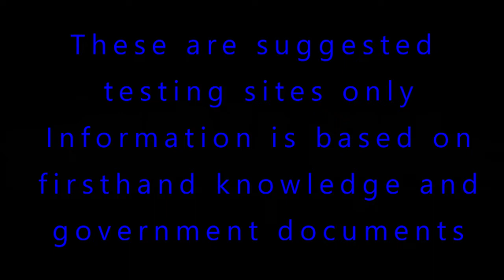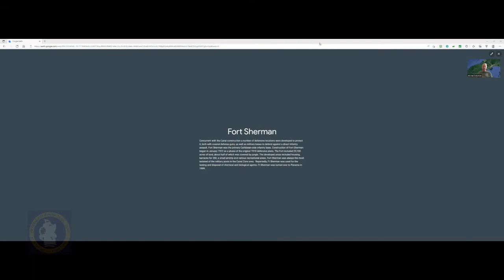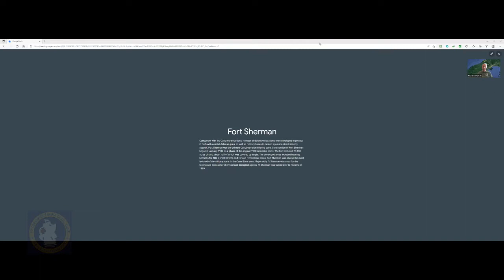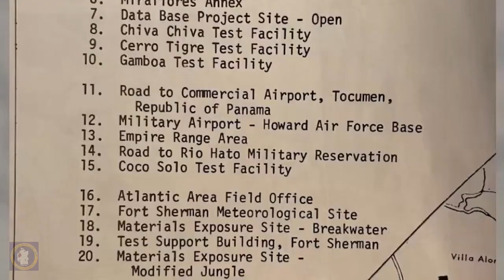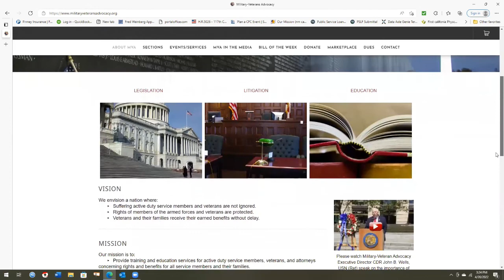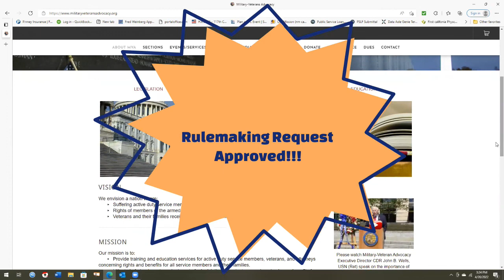Ft Sherman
Discusses Fort Sherman, Panama Canal Zone giving a brief history and description of the former US Army Post. This is part of a series reviewing possible test sites for detecting past herbicide and pesticide use in the Panama Canal Zone based on personal observations and historic documentation. Photos are shown of rusted Agent Orange barrels sitting around the old post. In one case the rusted barrels are being used as a public barrier. Old photos and maps are shown to compare with the current day views. Sites of former Tropic Test Center (TTC) test areas are discussed and mapped. Battery Pratt is discussed. Additionally, Fort Sherman was reportedly used for the testing and disposal of chemical and biological agents.

Presented by the Travels of Orange Channel.